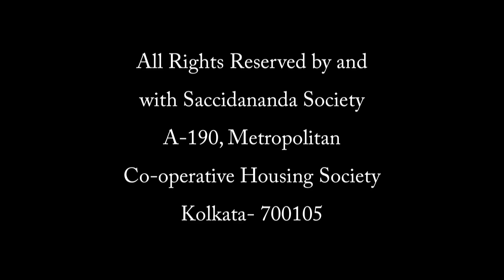श्रीश्रीबाबाठाकुर का स्वयंजात भजन " मेरे प्रीतम "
Revealed Bhajan means adoration, glorification of Ishta/chosen Ideal in and through devotional songs, lyrics and hymns as revealed to and elucidated by Prajnanpurush SriSriBabathakur.
All songs and lyrics are gifts of supernatural kingdom.
When there is supremely harmonious blending of Sur (tune), Chhanda (concord), Taal (musical metre) and Laya (tempo) in human life, man attains divine life and nature.
According to Prajnanpurush SriSriBabathathur saying, " It is high time for all to remember and worship Guru and God, not only for the good of a perticular section of people, but also for the good of the entire universe".
Elaborating the characteristic features and esoteric value of the revealed songs and lyrics, he utters, " Most of the songs and lyrics revealed to me immediately after the break of Samadhi; very few of them revealed to me in the midst of spiritual discourses, coversations with others and during the time of my relaxation as well as loneliness."
"During the high devotional mood or spiritual absorption owing to the intensity of ecstatic joy, when mind reached a very high state of spiritual divine experience, became peaceful for a prolonged period and during decent, cognition of such states revealed in the nature of all these divine songs and lyrics ( which are mostly in Bengali; a few in Sanskrit, Hindi and English). That is why in the language of songs and lyrics somewhere is found the essence and indication of impersonal Godhead of transcendental nature; somewhere that of personal Godhead; somewhere that of divine and super-human state and nature--ever free from space, time, person, causation complex--though expressed in human language."
Referring to His spontaneous utterences and singing, he says that He sings not for His own satisfaction or delight of others. The Divine Mother/Self through His body instrument reveals the songs and lyrics and distributes them out of grace and compassion to the listeners.
He adds further, " Revealed songs are verily basic Reality. Sur (tune) is Its life (Prana), Chhanda (concord) is its knowledge (Vijnana); without Chhanda, Sur is not perfect and without Sur, Chhanda is imperfect. Both together reveal the divine Essence."
The beloved Master Prajanpurush SriSriBabathakur points out, "One should depend upon the Divine Mother entirely and constantly sing the Bhajans. One should keep the door of the heart always open and learn to love the Self-Divine. Then the ruler of the heart--Hansaram, Pranaram, etc. would take its possession and manifest His glory. In this way divinization of life take place. For full divinization of life, singing the Bhajans of Sarveshwar is a must. The Bhajans have the potency of purification of the mind and heart of a singer like that of Mantras..."
                                                            Reference Book- Bhajan Compilation by Shri S.R.Rajderkar

The 'Bhajans' are the songs revealed during His (SriSriBabathakur) trances.They deal with the Absolute Reality- call It by name-Brahman/Atman/Guru/Ma/Kali/Durga/Allah/Jesus/Buddha, and so on.The Revealed Bhajans have the power of purification of mind and heart like that of "Mantras". Hence the necessity of singing them always.'
(Science Of Oneness(old),P-7.

श्रीश्रीबाबाठाकुर का स्वयंजात भजन "मेरे प्रीतम" प्रस्तुत कर रहे हैं पंडित केदार  नारायण बोडास।